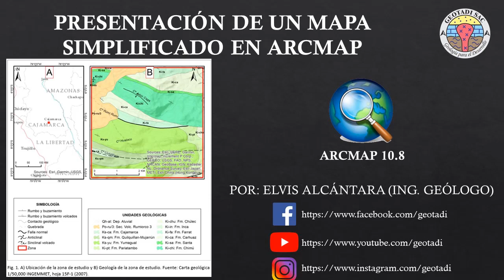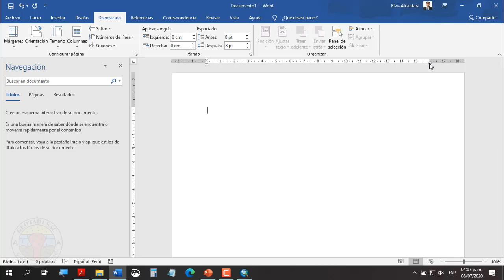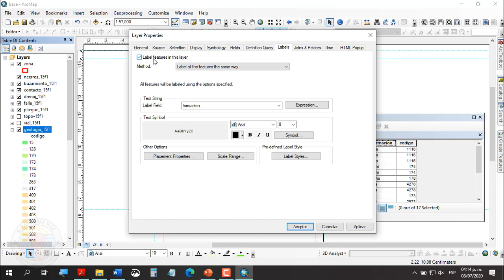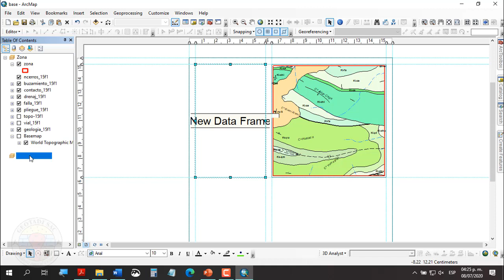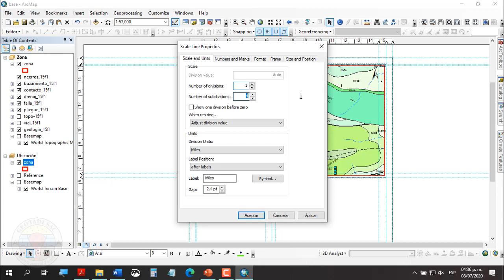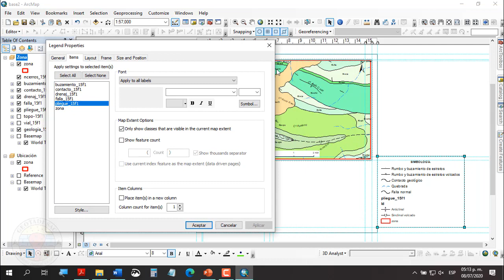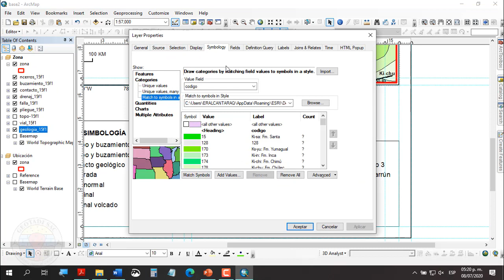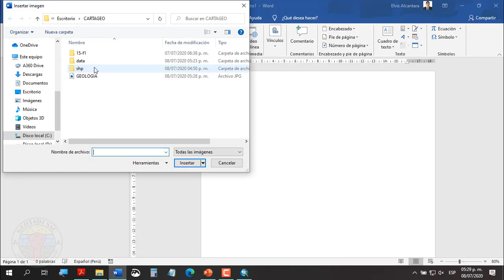PRESENTACIÓN DE UN MAPA SIMPLIFICADO EN ARCMAP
Buen día con todos, continuando esta secuencia de tutoriales de presentación de mapas, en esta ocasión crearemos un MAPA SIMPLIFICADO, los cuales son ideales para trabajos de investigación, ya en el siguiente vídeo veremos la creación de un mapa detallado para otras aplicaciones. Para este vídeo utilizamos la data obtenida del vídeo pasado, pero pueden utilizar su propia data si lo creen conveniente.